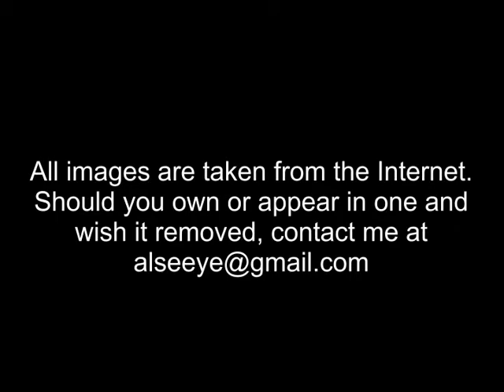Just Another Song About Peace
As the title says, it is just another song about peace.